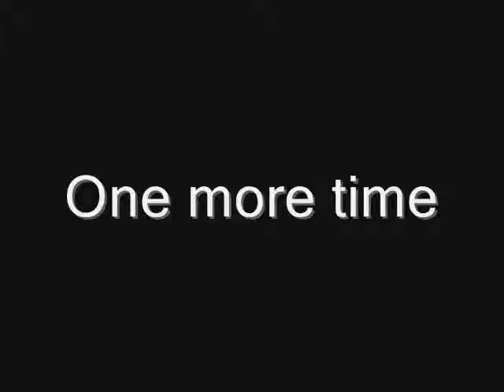20060922EveryLetter.wmv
Every Letter Makes a Sound...

me